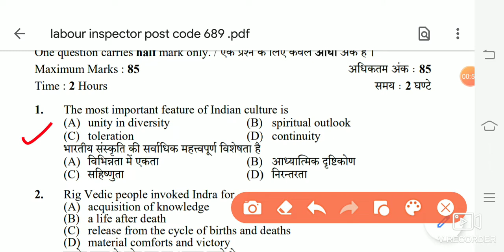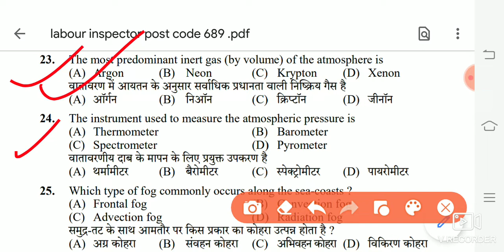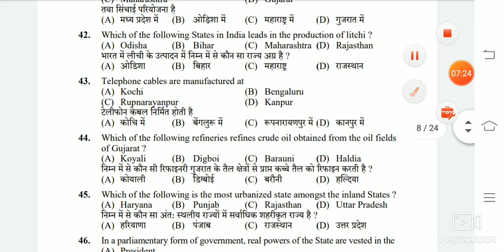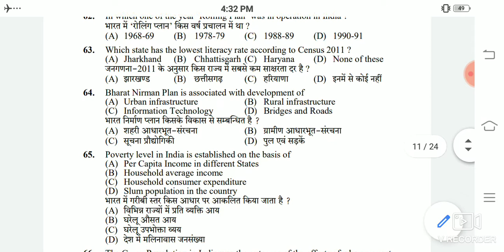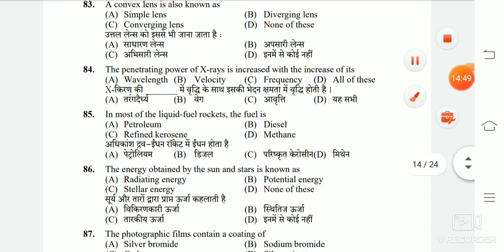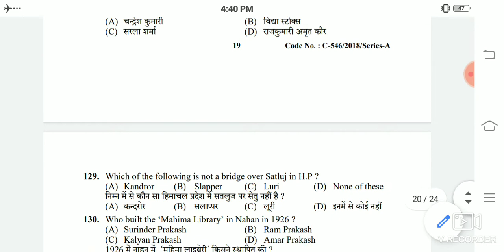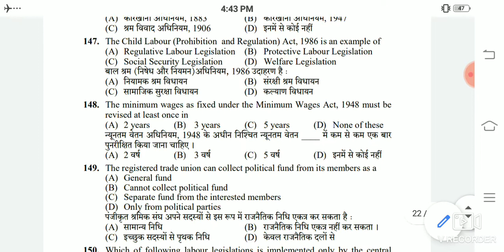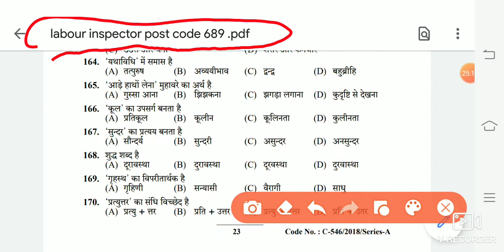Hpssc!! Labour inspector full paper solved according to provisnal answer key,post code 689